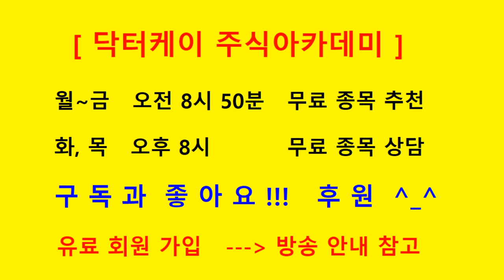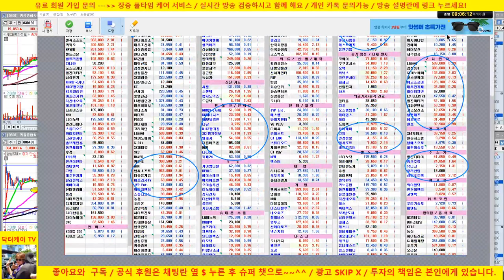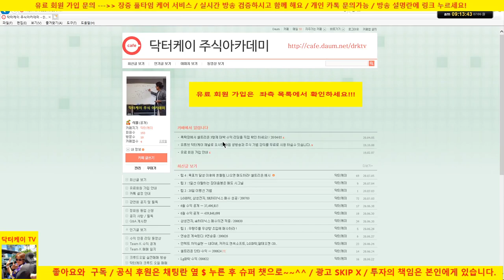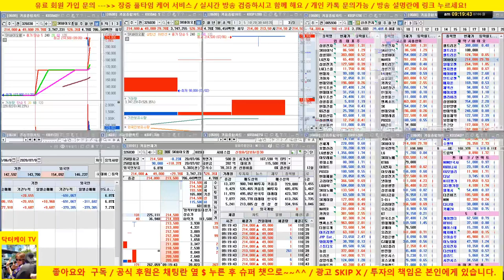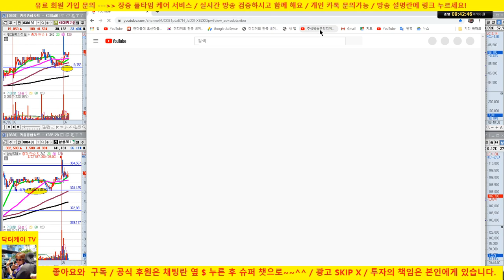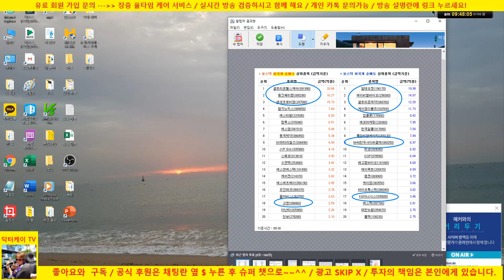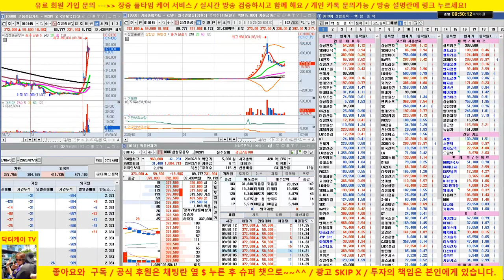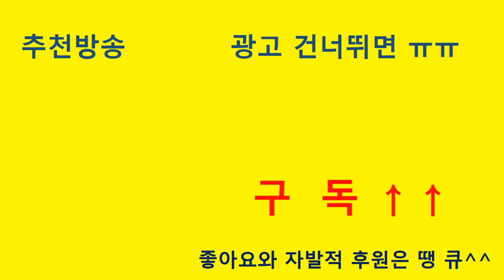[주식 생방송] 삼성전자, sk하이닉스, 카카오, 네이버 양호/20/07/06/닥터케이 주식아카데미/무료 추천주 & 종목상담/주식기법 무료강의